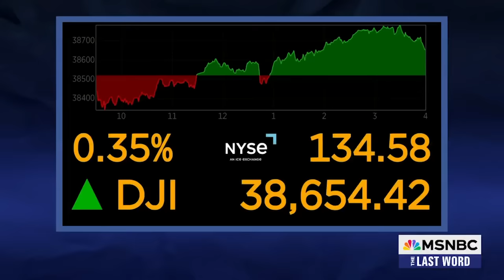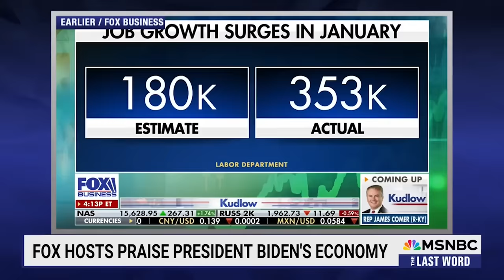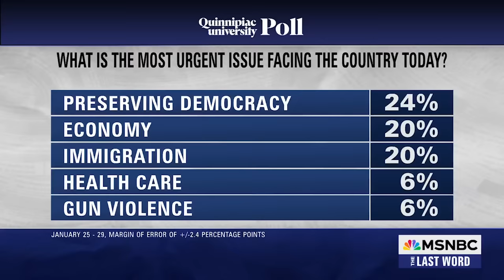Watch The Last Word With Lawrence O’Donnell Highlights: Feb. 2